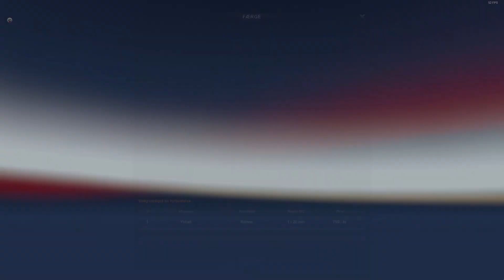ETS2 W/mods & TrackIR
Aalborg - Rønne,  Chicken Meat

Mercedes Actros, open Pipe

V8 BlueTEC5
510Hp
2.400 NM
1.080 RPM